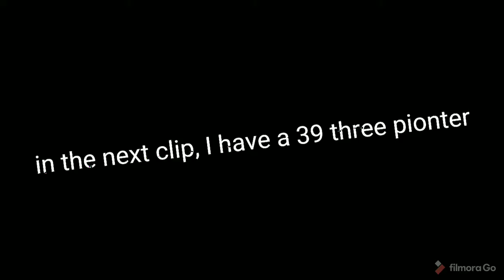NBA2K Complation (READ DESC)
Complation of cool/funny moments that I did on NBA 2k
5 likes and I'll post more often

Shout-out to these creators for giving me the idea to to YouTube:
Mr.emperius
Jesser
LSK
Carlos story
Entergetic
JackSucksAtLife
Maittise Thyuble
Troydan
Jeidel
2hype
Moochie
WillNE
ImAlexx
Dream
GeorgeNotFound
Gus Jonson
Jomboy Media
Kriswashere99
KOT4Q
David Dobrik
House of highlights
YoungNarrow
Joe Knows
MemerMan
Jeff Wittek
Daily Dose of internet
Last, but DEFINITELY not least, Boffy